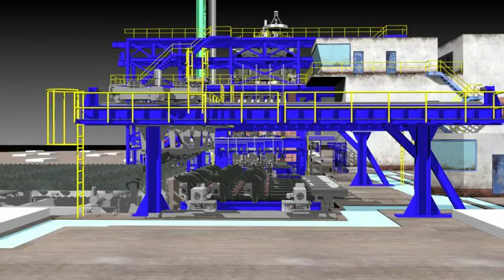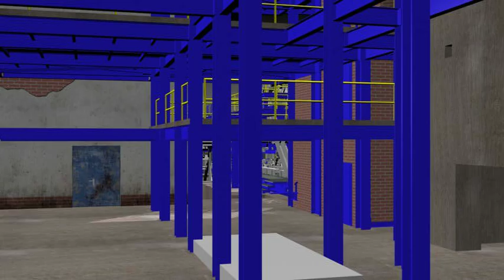Continuous Casting Machine